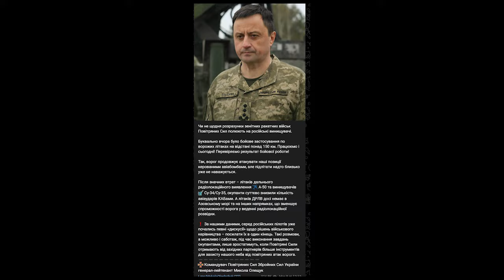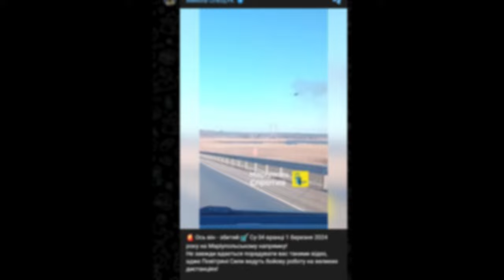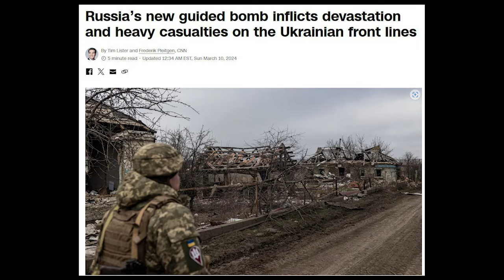Air bombs change the balance of power | Military summary Ukraine war map latest news update today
Russia and Ukraine war map 11 Mar 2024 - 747 day invasion.

Fighting continues west of Avdiivka. There are battles in the eastern part of Orlivka and to the south the Russians are attacking Tonenke from the flanks. One of the factors of Russian advance is considered to be the massive use of aerial bombs. Let me remind you that, according to the Ukrainian Air Force, around mid-February the number of Russian aircraft shot down has sharply increased. Meanwhile, CNN reports that new Russian air bombs have "changed the balance of power at the front." If they are more or less accustomed to the FAB-500, then the FAB-1500 “This is hell,” a military man from the front-line Krasnohorivka, which is being stormed by Russian troops, told the agency.

"Hello, everyone! This is Yevhenii from Ukraine, and today we're diving into the latest developments on the Ukraine war front.

As we navigate through the complexities of the Ukraine war, our channel 'Yevhenii from Ukraine' is dedicated to keeping you informed with the latest Ukraine news, war maps, and critical updates. We understand the importance of staying up-to-date on the ongoing Russia-Ukraine conflict, and that's why we're here to provide you with accurate and timely information.

In our Russia vs Ukraine War Update series, we'll be dissecting the events on the ground, bringing you the latest news, and analyzing the military summary to give you a comprehensive understanding of the situation. From Ukraine war news updates to the latest information on Ukraine's military strategies, we've got it all covered.

The Ukraine war map is a crucial tool to visualize the changing dynamics of the conflict, and we'll be breaking down the key developments in each region. Our goal is to keep you well-informed about the Ukraine-Russia war's fluid nature and its impact on the geopolitical landscape.

Ukraine is at the forefront of global attention, and we strive to provide you with the most relevant and reliable information. Whether you're looking for Ukraine war news today or the latest on Ukraine's military tactics, 'Yevhenii from Ukraine' is your go-to source.

We'll be discussing Ukraine's position in the ongoing Russia-Ukraine war, exploring the latest Ukraine-Russia news, and bringing you the Ukraine war 2024 updates. Join us as we navigate through the complexities of this geopolitical landscape, ensuring you have a clear understanding of the Ukraine war 2024 latest news.

Thank you for joining us on this journey of staying informed. Together, let's unravel the layers of this ever-evolving situation."